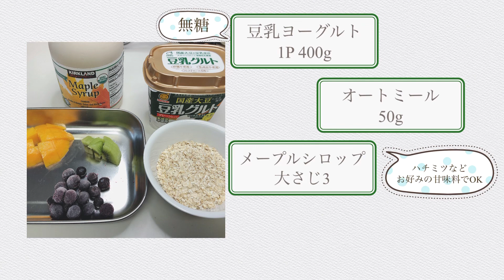オートミール入り！水切りなしのヘルシー豆乳ヨーグルトバーク♪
暑くなってくると、
喜ばれるおやつはなんといっても

アイス！！

✖︎市販のアイスはどうしても
　糖分が気になってしまう・・・

✖︎手作りアイスも面倒・・

そんな方へ

混ぜて凍らして切るだけ！
洗い物はバットとスプーンのみ！

乳製品、砂糖不使用！
罪悪感ゼロ、しかも腸に優しい

簡単すぎるアイスです。

ヨーグルトバークの「バーク」とは
「木の皮」という意味で
本来は薄く作って、手で割ったり、
不揃いに切ったものが見た目もいいのですが…

お子さんには
食べやすいのが一番！

一口サイズのカットがオススメです♪

オートミール入りなので
腹持ちも良くおやつに最適！

【材料】
・豆乳ヨーグルト（無糖）
・オートミール
・メープルシロップ
（お好みの甘味料）
・お好みのフルーツ

もちろん、普通のヨーグルトでもOKです。
朝仕込んでも、おやつには食べられます♪

『ズボラママが贈る♪ラク♡ウマごはん』
・徹底的に時短
・思いたったら即完成
・少ない材料でもちゃんと美味しい

ココロとからだを元気にし、食卓を笑顔とおいしいでいっぱいにするお役立ち動画をお届けします！